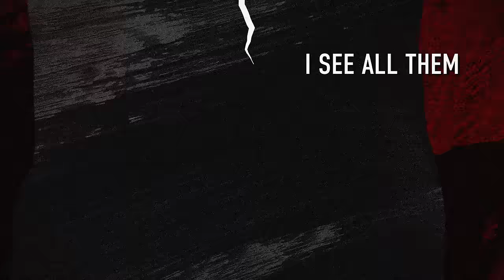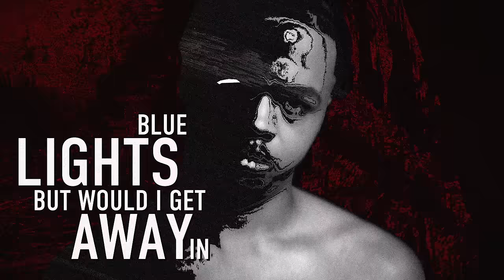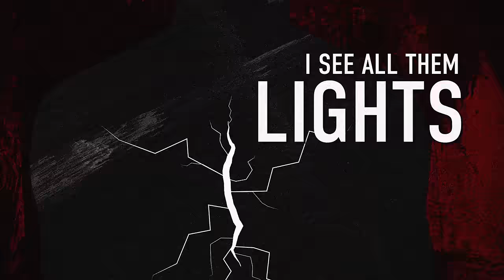Loski - Blinded (Official Audio) ft. Mike Skinner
Music video by Loski performing Blinded (Official Audio). (C) 2020 Since 93